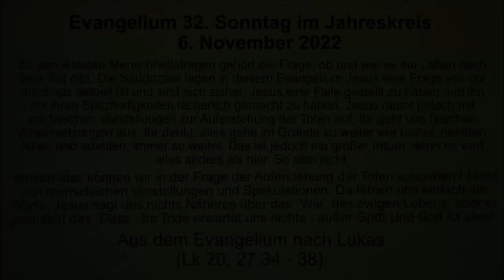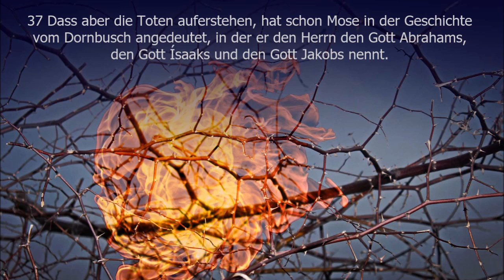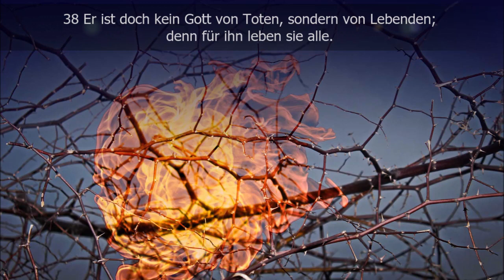Evangelium Sonntag 6. November 2022